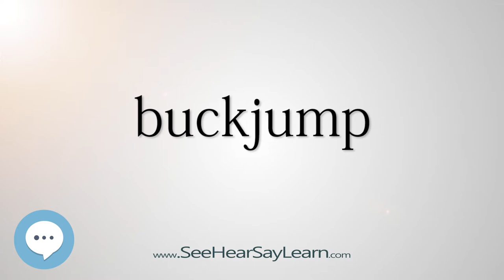buckjump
This video is about "buckjump".